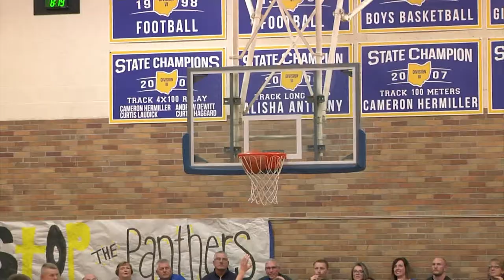New Bremen vs Marion Local Boys Basketball